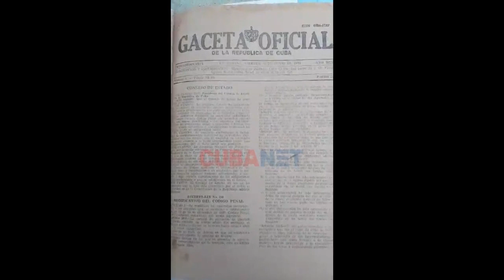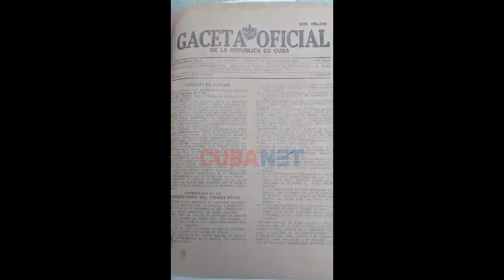“El Gobierno tiene que tomar medidas serias con los feminicidios”, dicen guantanameros